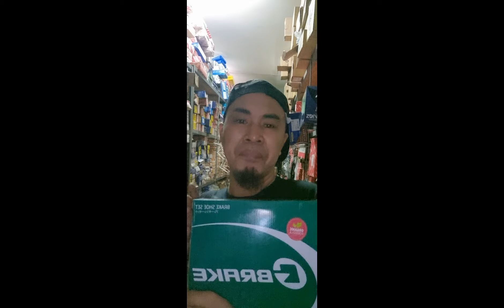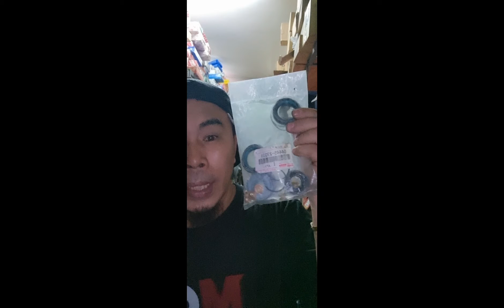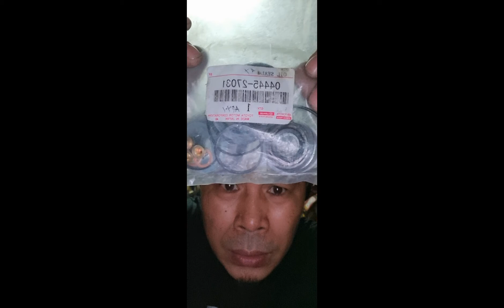EPS-3/ Rack in pinion repair kit ( Toyota hilux )( #-04445-26060)) sowierd & wasalak supporters.